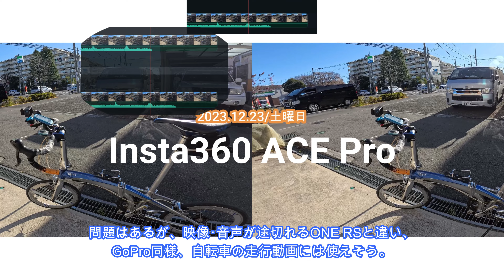Insta360 Ace ProとGoPro HERO12 Blackの自転車走行映像比較。分割されたファイルの「つなぎ目」の検証。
Insta360 Ace Pro を新たに買いました（動画で「ACE」と書きましたが、訂正させて頂きます）。GoPro も HERO12 に買い換えたので、自転車の走行映像を見比べてみた動画です。
Insta360 ONE RS は主に短時間撮影の360°カメラとして使っています。映像･音声が途切れるので、自転車などの長時間連続撮影には向かないからです。Ace Pro なら改善されているかも知れないと、他の方の動画を見て感じたので購入しましたが、実際にはどうなのか、それを検証してみました。

（これまでの自転車走行や音楽動画では、殆ど全て Sony FDR-X3000 を使っています。何時間撮っても分割されない1ファイル、映像･音声が途切れないからです。GoPro などの購入理由は、その優れた Sony のアクションカムが生産完了となった為でした）